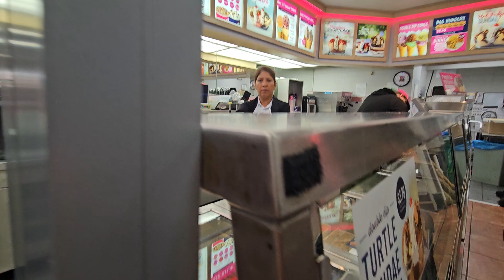BRAUM'S 🍦🍨 1 (8/7/24)